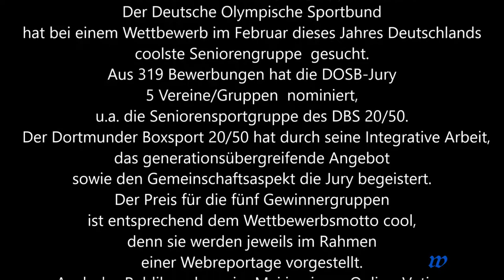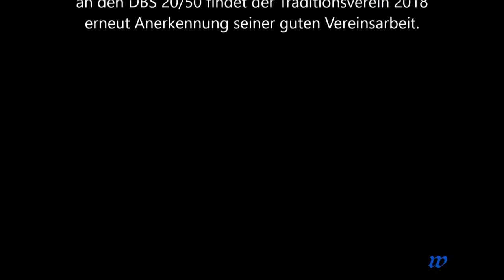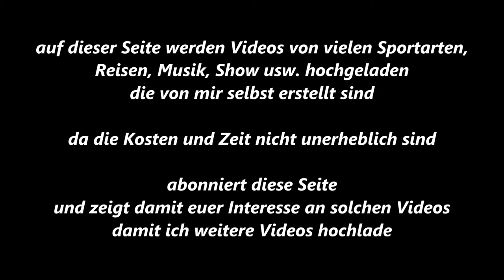Der Sportler * Boxen * Dortmunder BS 20/50 der aktivste Verein in Dortmund 2018